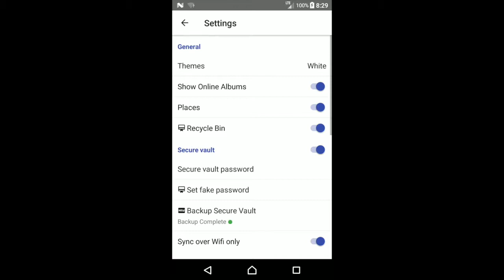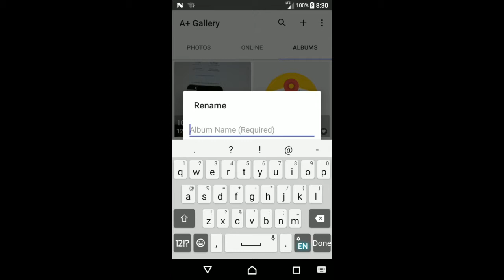Advanced secure vault techniques